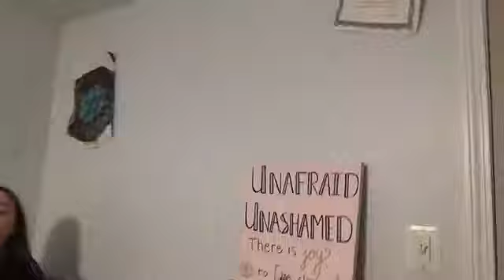My GIVEAWAY !!!!!!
Love you all ! And comment if we should make a channel together !